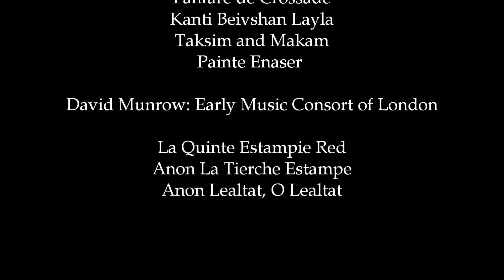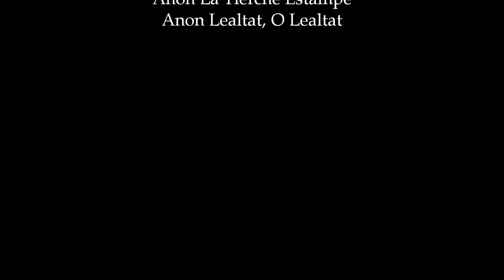Idem Quod Ipsa Semper Fuit Same as it Ever Was Part Three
Profoundly affected by the 2001 terror attacks on the United States by Muslim extremists, San Diego artist Dan Epperly sought to make sense of the tragedy through his craft.  Over the course of ten years he created a painting depicting the long history of
conflict between Muslins and Christians.  The painting, about two feet high and over 180 feet long, is depicted with music of the Middle Ages to reflect the style of the paintings.

Co directed by Epperly and film maker Chris Terzich, the video was made to make this unique piece of art available to a broader audience.